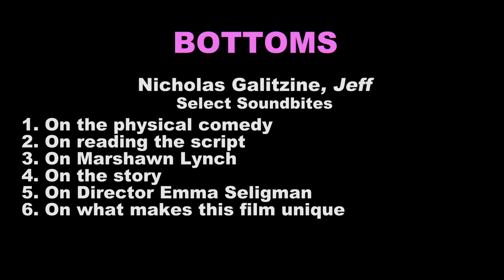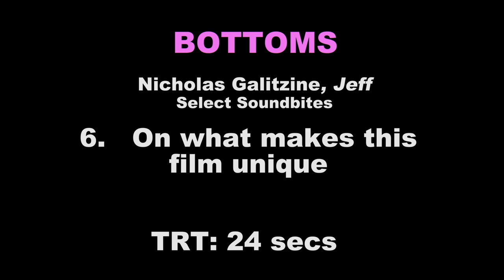Bottoms - Nicholas Galitzine - "Jeff" | Interview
BOTTOMS, a refreshingly unique raunchy comedy, focuses on two girls, PJ and Josie, who start a fight club as a way to lose their virginities to cheerleaders. Their bizarre plan works. The fight club gains traction and soon the most popular girls in school are beating each other up in the name of self-defense. But PJ and Josie find themselves in over their heads and in need of a way out before their plan is exposed.

Written By: Emma Seligman & Rachel Sennott

Rating
Rated R for crude sexual content, pervasive language, and some violence
Starring
Rachel Sennott, Ayo Edebiri, Havana Rose Liu, Kaia Gerber, Nicholas Galitzine, with Dagmara Dominczyk and Marshawn Lynch
Directed By
Emma Seligman
Produced By
Elizabeth Banks, p.g.a., Max Handelman, p.g.a., Alison Small, p.g.a.
Ted Deiker